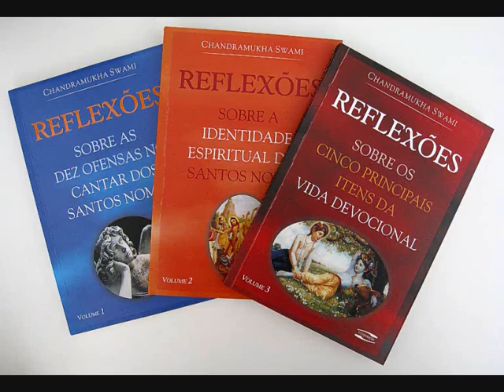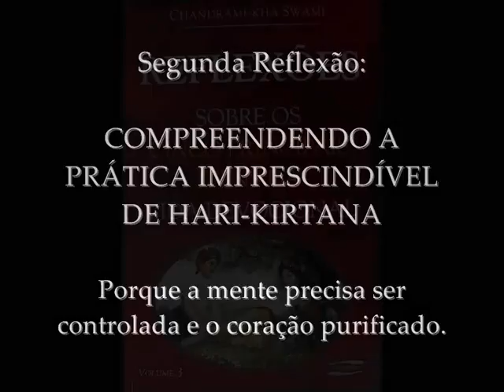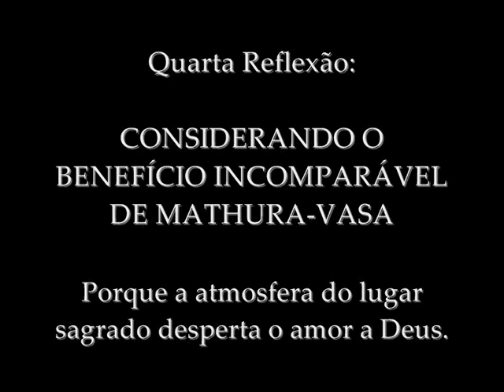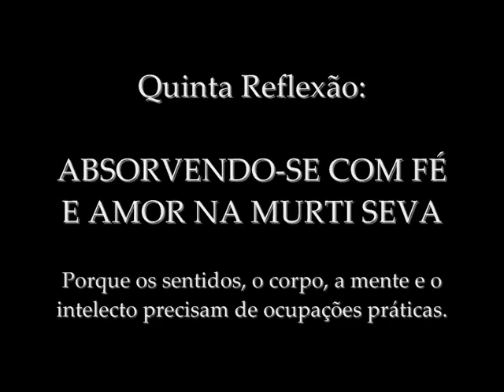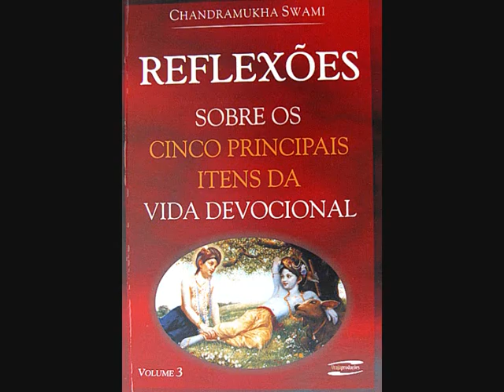Livro Reflexões 2 - Chandramukha Swami - Divulgação. (Alemão)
Divulgação da série de livros REFLEXÃO de Chandramukha Swami